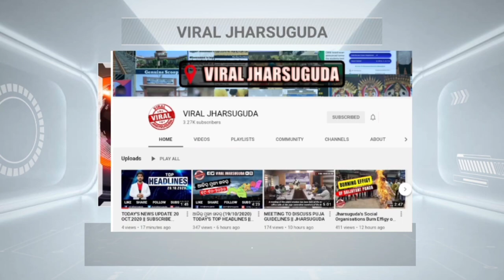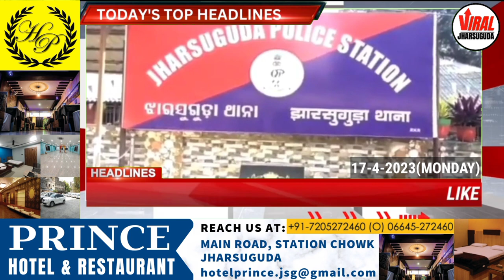MONDAY HEADLINES WITH RAVI KUMAR